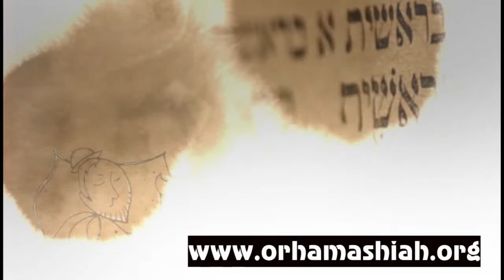12.10.2013 "Лех Леха" Виктор Росюк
Недельная глава Торы - "Лех Леха"
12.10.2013   "Лех Леха"  Виктор Росюк